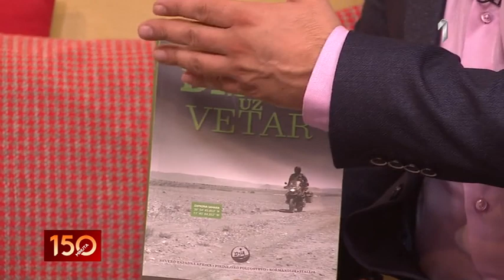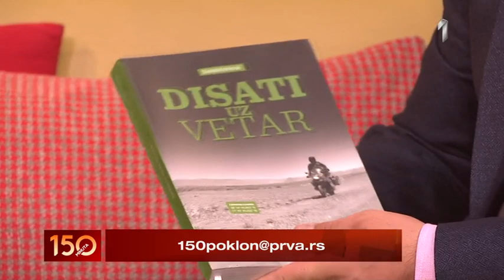150 MINUTA - Kako najbolje iskoristiti potencijal vožnje motorom | PRVA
150 MINUTA - Kako najbolje iskoristiti potencijal vožnje motorom | PRVA